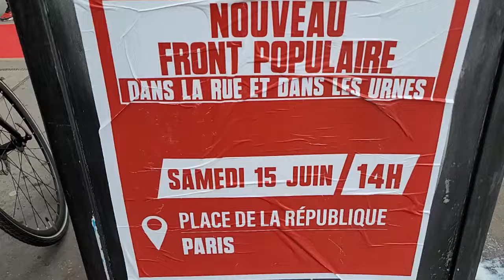Fin de manif GJ PARIS 15/06/2024